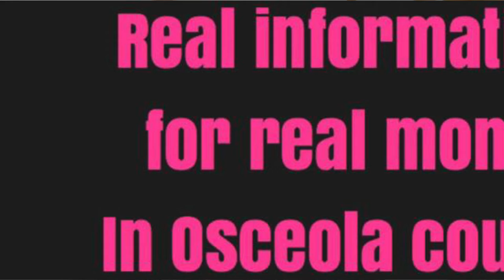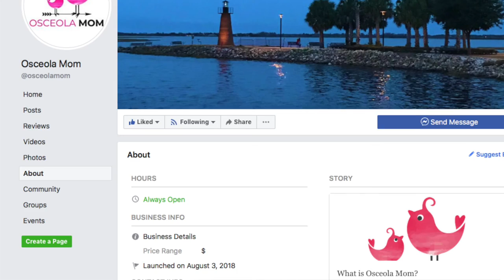Share Your Story: Ep: 3 - Osceola Mom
Osceola Mom is the go-to source of news, events, and resources for Osceola County families.

Follow them on Twitter @MomOsceola and Instagram @theosceolamom